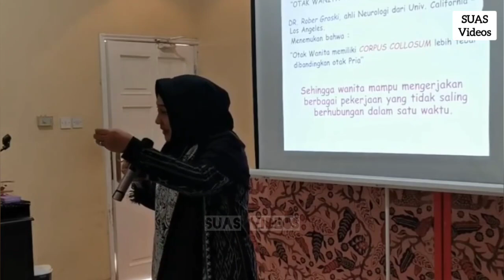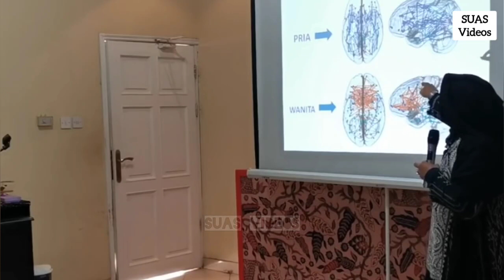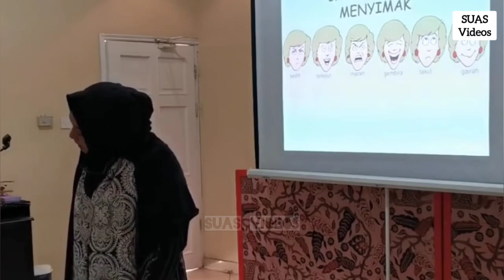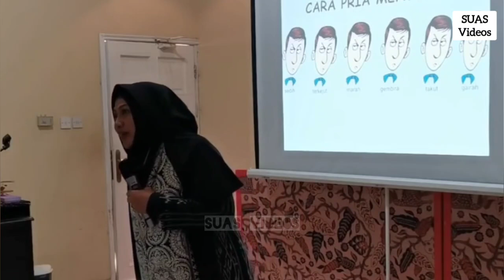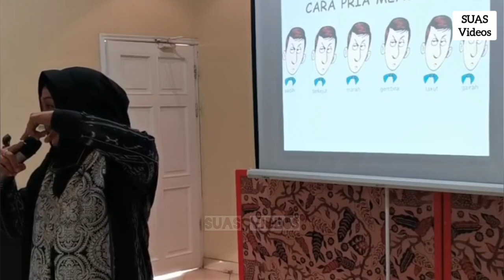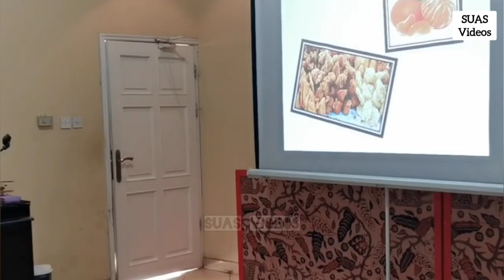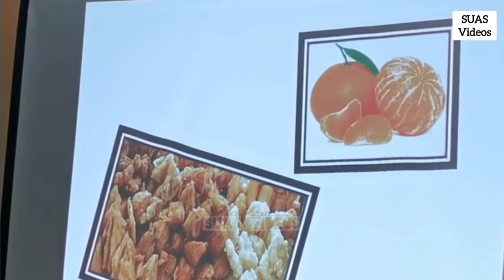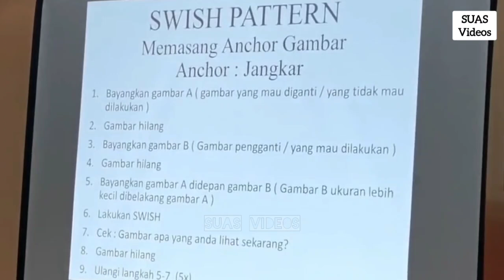Inilah Yang Membuat Wanita Sering Baper Dan Salah Tunjuk Arah - dr. Aisah Dahlan, CHt.